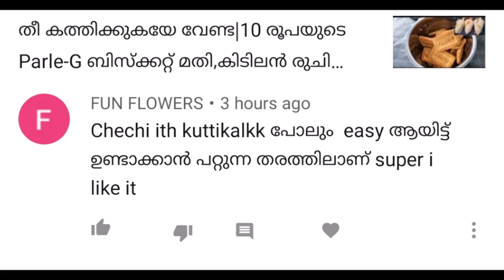ഗോതമ്പുപൊടികൊണ്ട് ആവിയിൽ വേവിച്ചെടുക്കുന്ന ഒരു സൂപ്പർ നാലുമണി പലഹാരം| പാത്രം കാലിയാകുന്നതേ അറിയില്ല